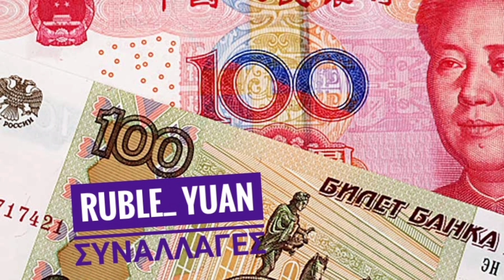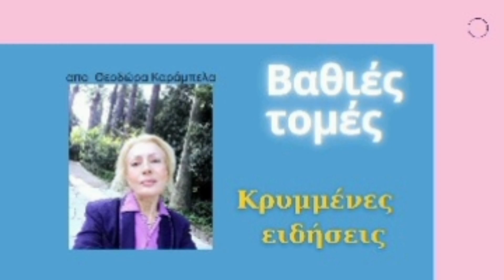"Τελειώνουμε ως υπερδύναμη,εάν η Σαουδική αραβία..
..«Αν αυτό συνέβαινε, θα υπήρχε πλήρης κατάρρευση του παγκόσμιου οικονομικού συστήματος, αλλά σίγουρα του αμερικανικού οικονομικού συστήματος», σημείωσε και υπογράμμισε:
«Αν νομίζετε ότι ο πληθωρισμός είναι κακός τώρα, απλώς περιμένετε».
«Αλλά το πιο σημαντικό είναι θα χάναμε την οικονομική μας κυριαρχία και θα χάναμε το καθεστώς της υπερδύναμής»